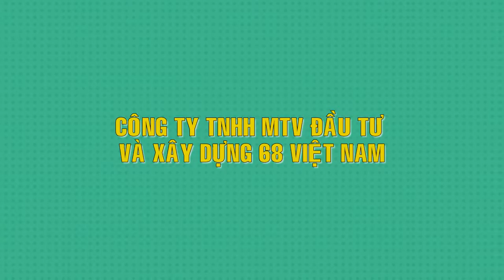CÔNG TY TNHH MTV ĐẦU TƯ VÀ XÂY DỰNG 68 VIỆT NAM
Địa chỉ: Số 21, hẻm 12, ngách 15, ngõ 117, đường Trần Cung, Phường Cổ Nhuế 1, Quận Bắc Từ Liêm, Thành phố Hà Nội